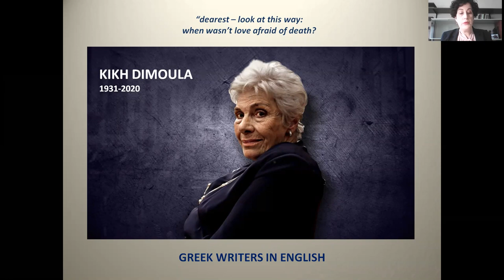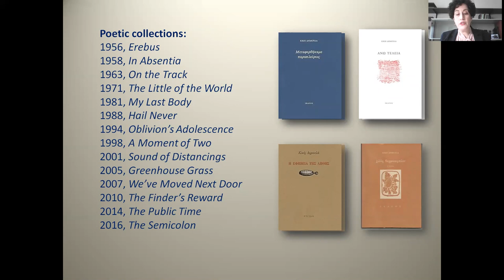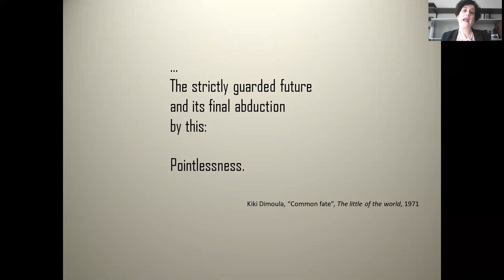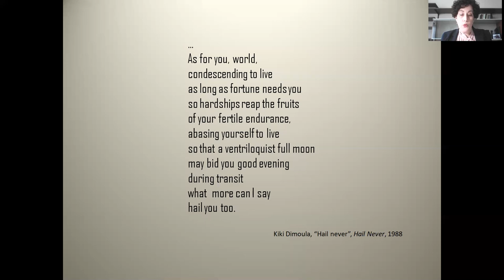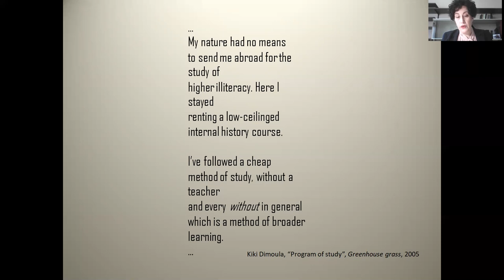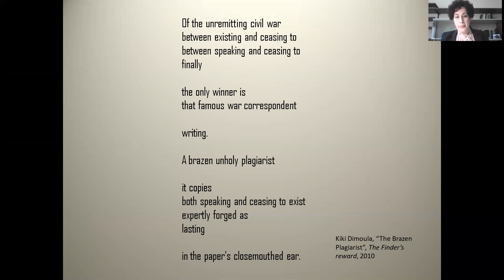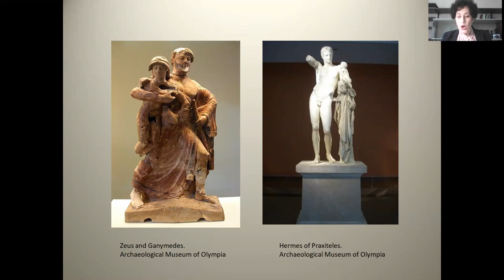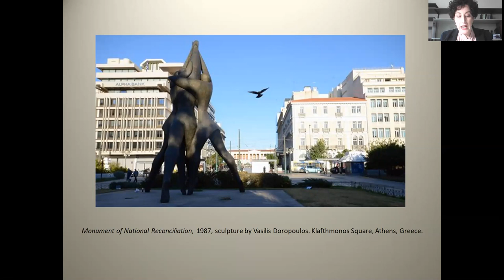Kiki Dimoula by Dr Despoina Papastathi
A talk by Dr Despoina Papastathi (University of Ioannina, Greece) on the work of Greek poet and member of the Academy of Athens, Kiki Dimoula. This online lecture is a collaboration of the Hellenic Centre and the Society for Modern Greek Studies.

Readings from:
📙 The Brazen Plagiarist by Kiki Dimoula, published by Yale University Press translated by Cecile Inglessis Margellos and Rika Lesser
📙 Lethe's Adolescence by Kiki Dimoula translated by David Connolly

ℹ Find out more about the other lectures in the series